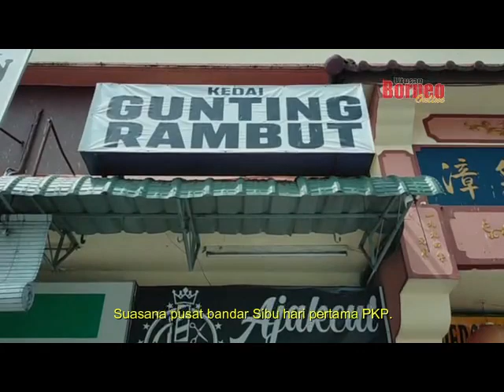PKP di Sibu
Suasana bandar Sibu pada hari pertama pelaksanaan Perintah Kawalan Pergerakan (PKP).